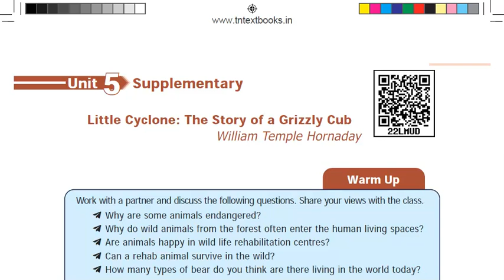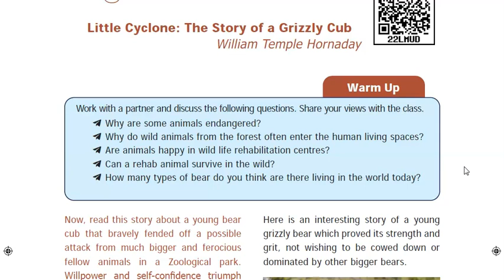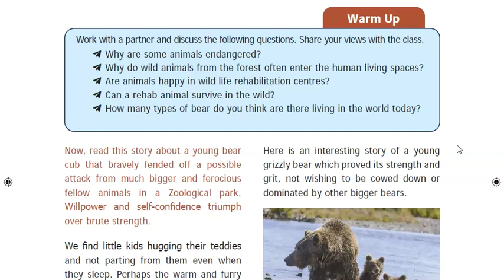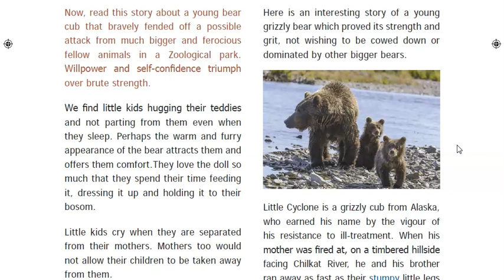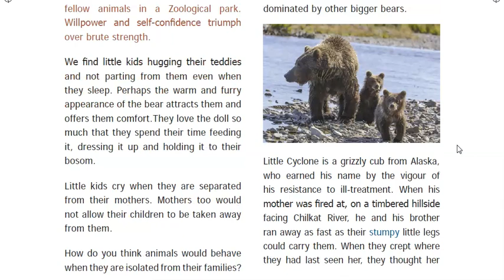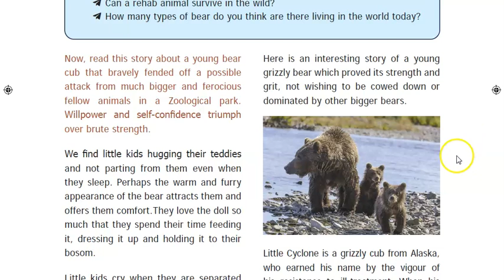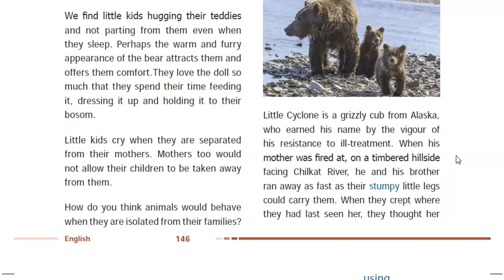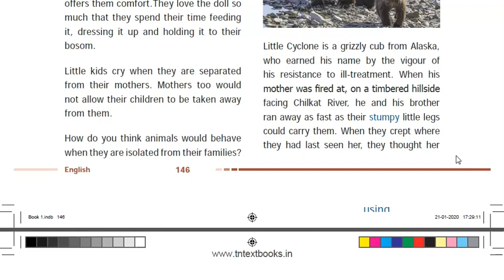Unit 5 s - Little Cyclone: The Story of a Grizzly Cubby William Temple Hornaday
Unit 5 supplementary - Little Cyclone: The Story of a Grizzly Cub
by William Temple Hornaday - Reading Session